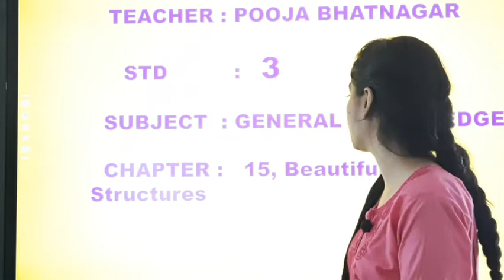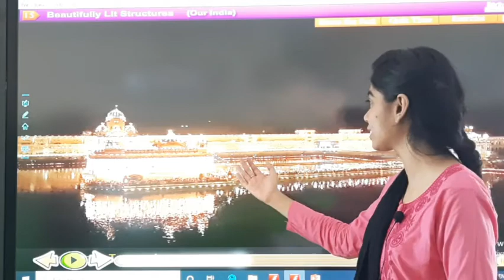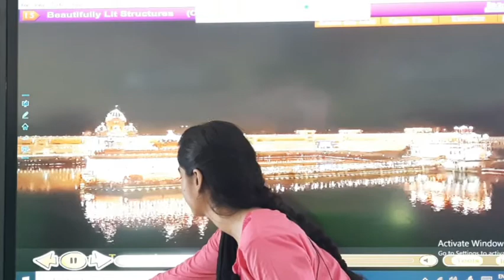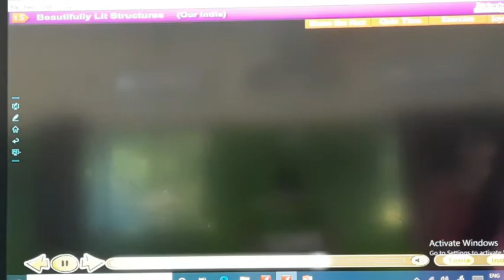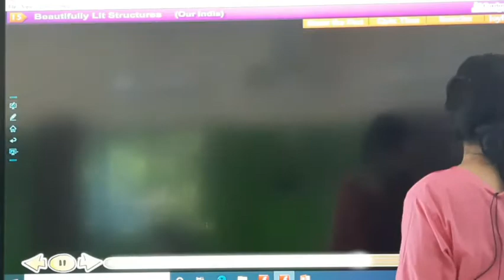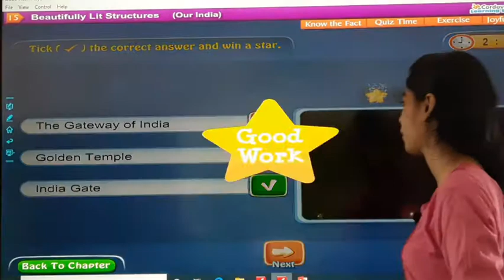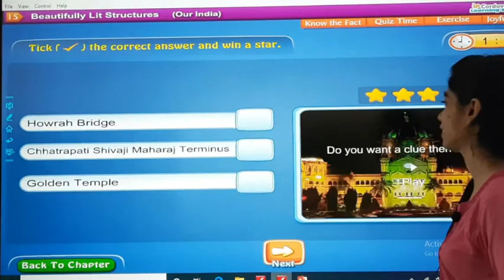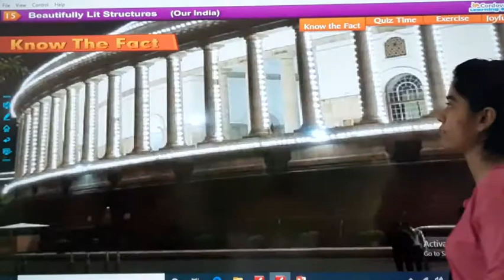STD : 3 // GK // Chapter : 15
Teacher : Pooja Bhatnagar